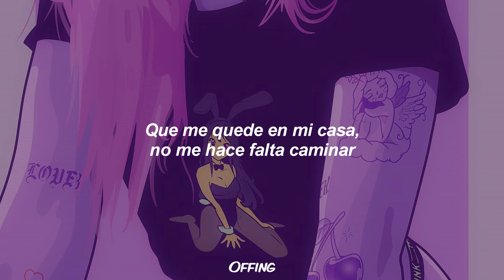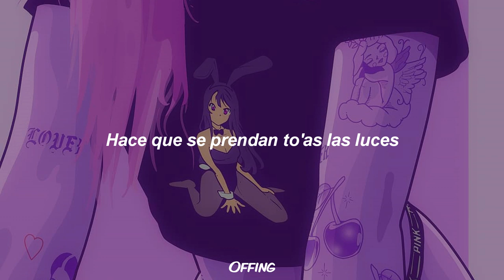RNZK - LOCA 🙍‍♀️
RNZK - Loca (Lyrics)